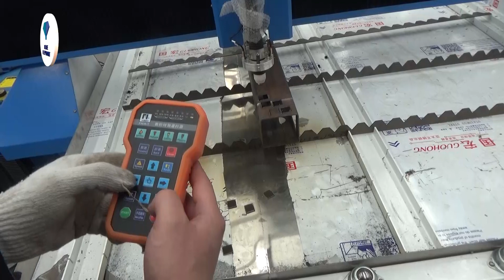Blue Elephant ELE1530 plasma cutting machine working video